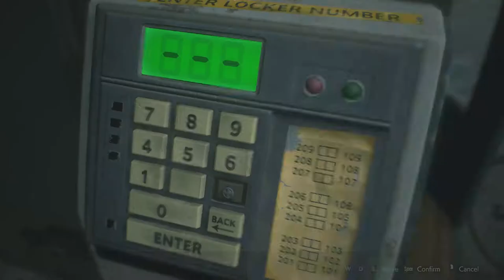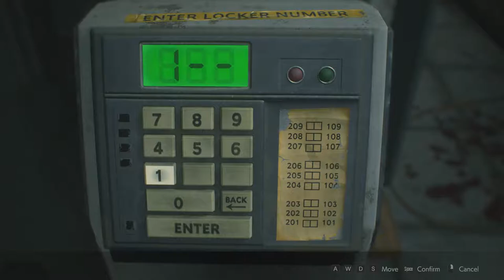Resident Evil 2: Leon - 21 Marvin's end, opt Files & Stuff, Hip Pouch 04